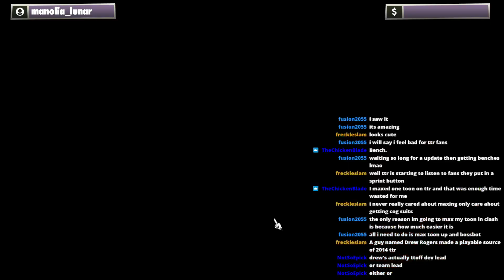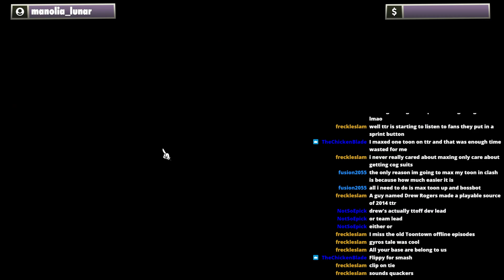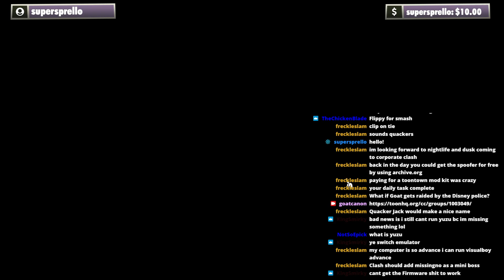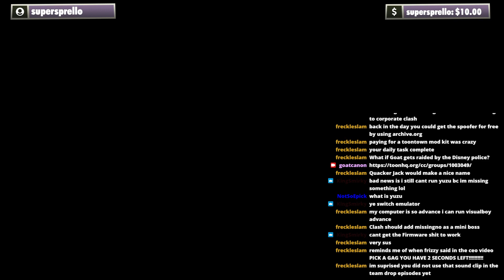We Playin Clash (Part Three)